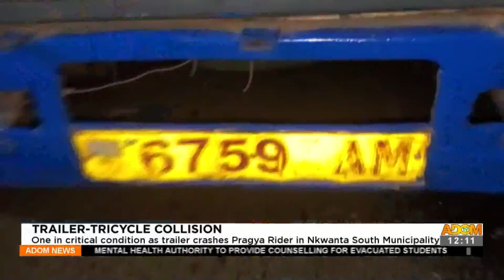One in critical condition as trailer crashes Pagya Rider in Nkwanta South Municipality - (7-3-22)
Trailer Tricycle Collision: One in critical condition as trailer crashes Pagya Rider in Nkwanta South Municipality - Premtobre Kasee on Adom TV (7-3-22)